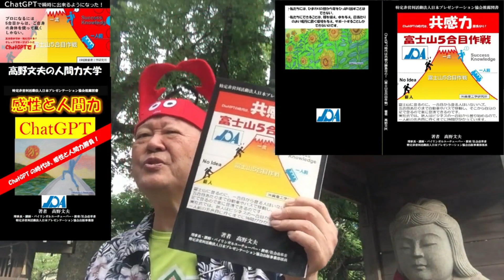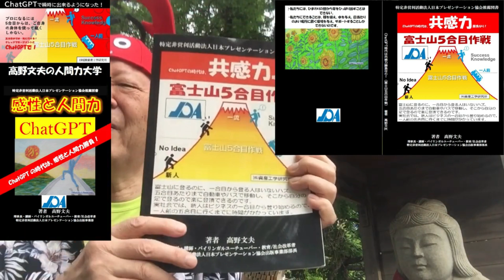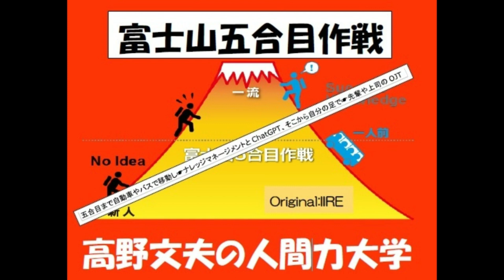（4492）AIやChatGPTをフル利用する５％のエリート層に入るには？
ChatGPTの時代は、共感力勝負になります！

そして、ChatGPTは質問力に罹っています。

ChatGPTはあっという間に社会に広く
浸透するでしょう。

ただし注意しなければならないのは、
ChatGPTが一方的にアイデアを提供
してくれる訳ではありません。

重要な事はあくまでも流ちょうな
対話であり、人間側がどう問いかけ
るかがカギになるのです。

そのためには、状況や目的を明確に
する必要があるのです。

ChatGPTは誰もが利用できる最先端
ツールであることは間違いないです。

しかしアイデアを求めようと思っても、
一言、二言を指示するだけでは期待
する答えは返ってこないのです。

そこで必要とされるのが自分の考え
や意図を伝えたり、

相手から何かを聞き出したりといっ
たことを的確にやりとりできる
コミュニケ―ション力です。

指示できるコミュニケーション能力な
のです。

それは、感性に裏づけられた共感力
なんです。

共感力とは何か、そして共感力を
鍛えるにはどうしたらようのか？

数日前に強調しましたが、

甲子園で全国優勝を果たした、
慶応高校の野球男児のように、

知識の詰込みだけではなく。文武両道
の教育訓練が必要だという事です。

対話型AIは実に人間力勝負のツールと
言えますね。